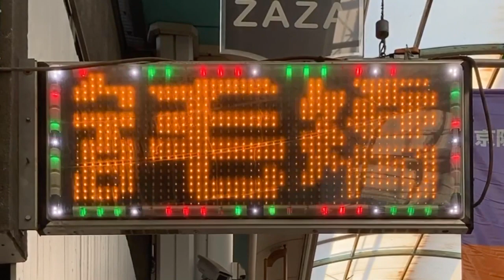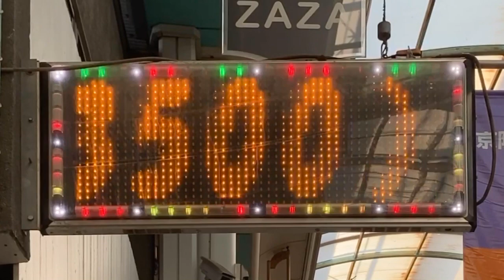広告用の電光掲示板 美容室ザザ(〒570-0079 大阪府守口市金下町１丁目８−８)